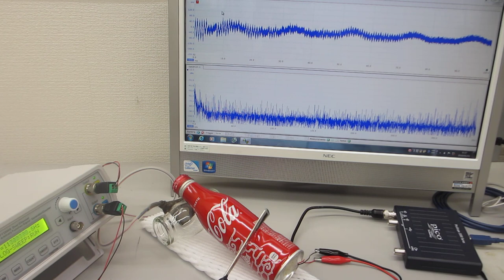コーラのアルミ缶を利用した、音と超音波の組み合わせ実験（超音波システム研究所）